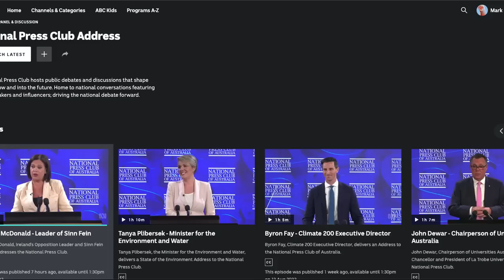Mary Lou McDonald address and Q&A at National Press Club of Australia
Sinn Féin President Mary Lou McDonald TD addresses the National Press Club of Australia in Canberra